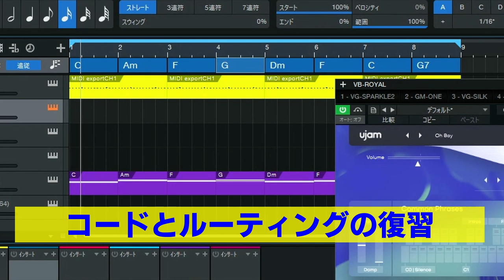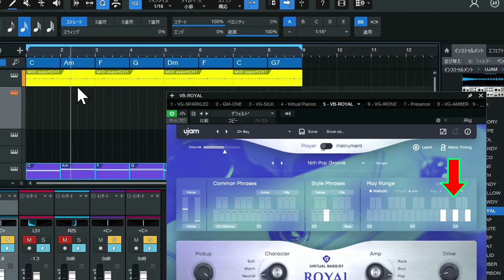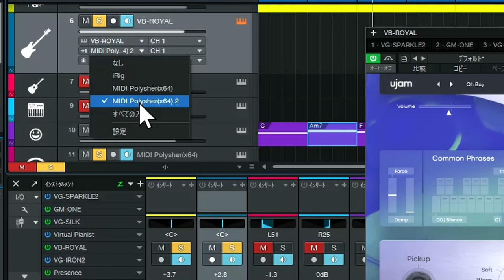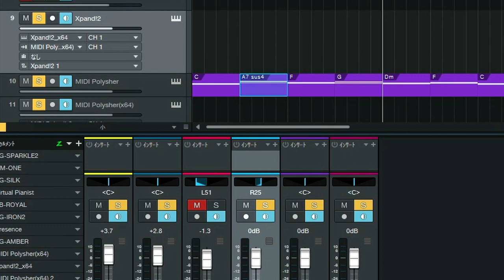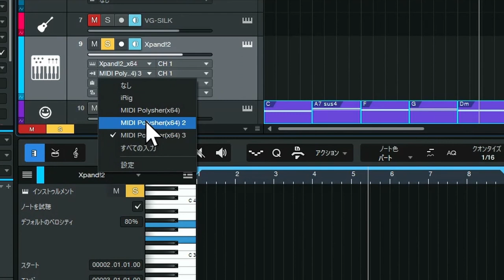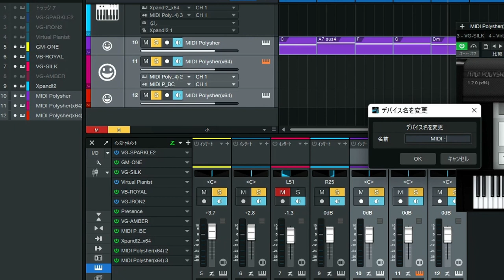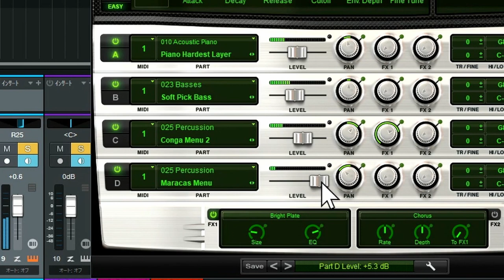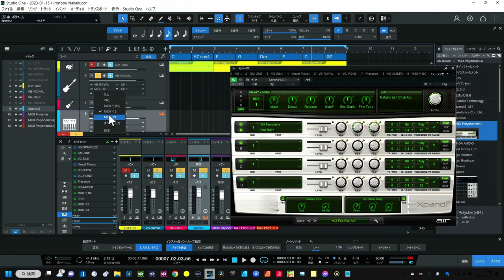DAW インストゥルメントの名前変更をしたら、ルーティングがすごく便利 StudioOneを例に 他DAWって変えれるの？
インストゥルメントの名前変更は便利になるよ

00:00 - インストゥルメントの名前を変えよう
00:50 - コードとルーティングのおさらい
02:04 - 通常のUJAM音源の使い方
02:38 - コードトラックは１つで全部まかなう
03:40 - オクターブ違いのMIDIを自動生成
07:32 - シンセサイザーでの音域の応用
11:48 - さて本題はここから　音源の名前変更
18:53 - まとめ